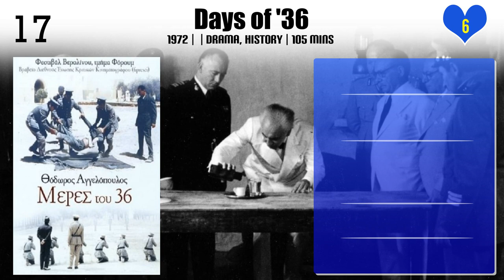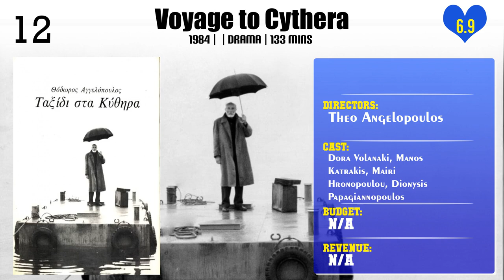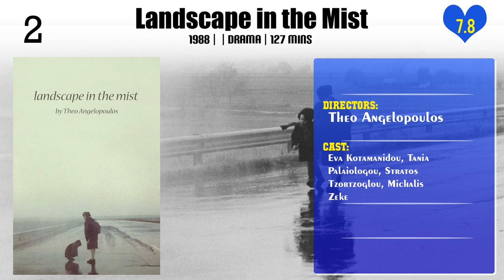Theo Angelopoulos | Top Movies by Theo Angelopoulos| Movies Directed by Theo Angelopoulos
Best Movies of Theo Angelopoulos

Find the list of top and best movies directed by Theo Angelopoulos
1.Broadcast
2.Days of '36
3.Invisible World
4.The Dust of Time
5.Lumière and Company
6.To Each His Own Cinema
7.Voyage to Cythera
8.Alexander the Great
9.Reconstruction
10.The Suspended Step of the Stork
11.The Beekeeper
12.The Hunters
13.The Travelling Players
14.The Weeping Meadow
15.Ulysses' Gaze
16.Eternity and a Day
17.Landscape in the Mist
18.Athens, Return to the Acropolis

Please Comment down your favorite movie of Theo Angelopoulos